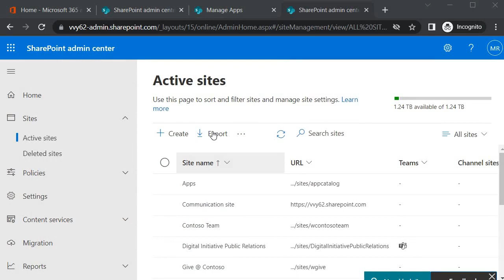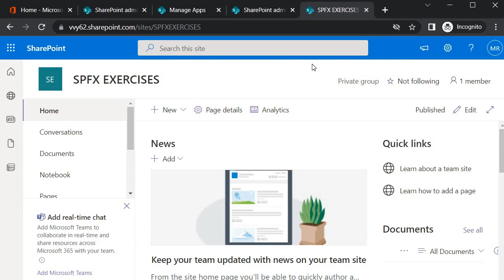Setup Site Collection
**Video Description:**

In this tutorial, we will walk you through the essential steps to set up a site collection in SharePoint. Whether you're a beginner or looking to enhance your SharePoint skills, this video covers everything from creating a new site collection, configuring settings, and understanding user permissions to best practices for managing your site collections. Follow along as we provide detailed explanations and demonstrations to ensure you can set up a site collection efficiently and effectively!